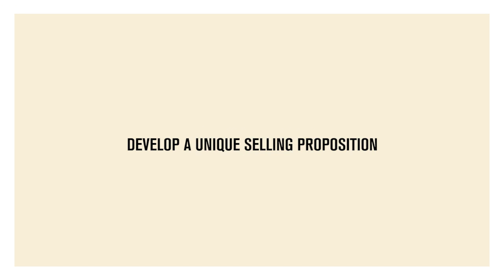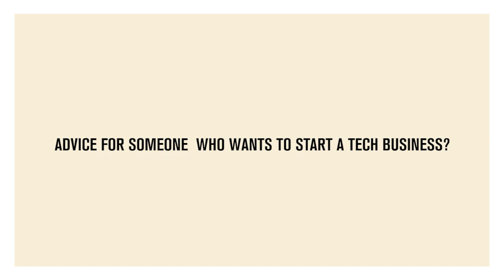Insights - Ben Lim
"If you want to start your own business, you need to have grit. That ability to grind out difficult situations... to ride the highs and lows." Ben Lim, one of the bright minds behind hipflask, an events app, walks us through the highs and lows of starting up a business.

A fan of TED Talks?  You'll love Insights, an Australian-made video talks series focusing on young creatives, as they offer career and life advice on how to make it in the Australian arts and music industry.

Record Label - Koi Child, Lower Spectrum, Floria, Catlips, Leon Osborn, Sable & Willow Beats